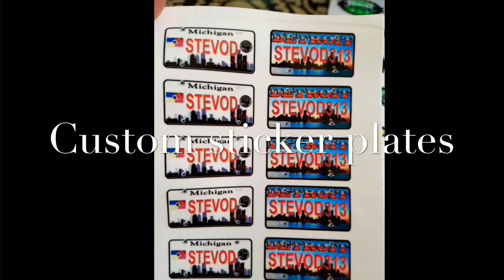Introducing my rc collection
Rc videos from a newbie n for the newbie n also people in the rc hobby